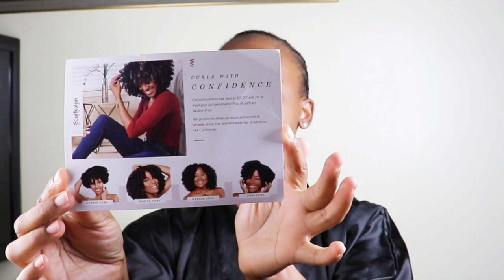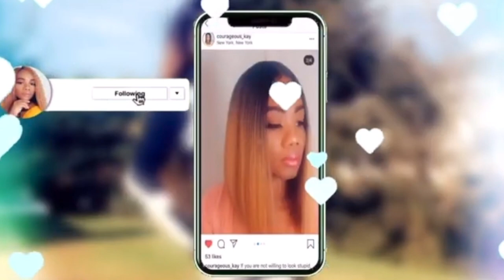DIY Tapered Crochet Braid Hairstyle |Curlkalon Hair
Makeup Products
Highlighter Palette~~~
Gorgeous Me Eye Shadow Tray~~~
Alicrown Lashes~~
BS_Mall Makeup brush Set~~~
5 Set Beauty Blender~~~